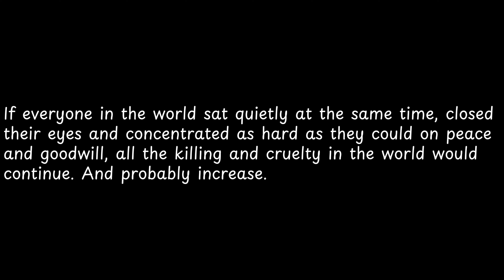If everyone in the world... - George Carlin